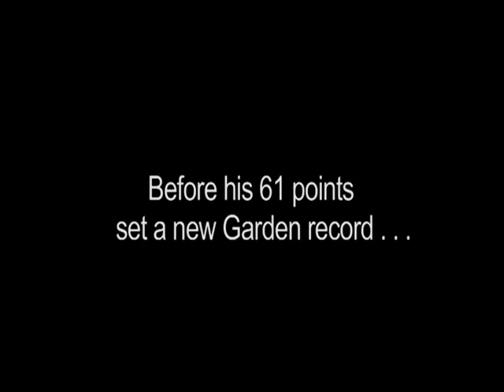Kobe Bryant Owns New York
Kobe Bryant The King of Madison Square Garden New York Knicks Spike Lee  Carmelo Anthony Amare Stoudamire MSG Madison Square mvp nba omega basketball spartacus tarja oasis los angeles lakers new york knicks